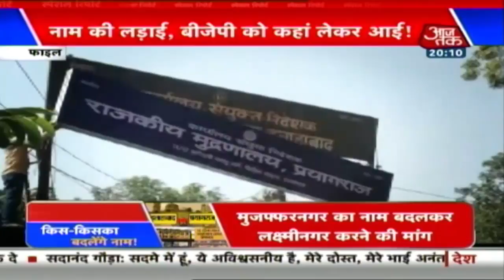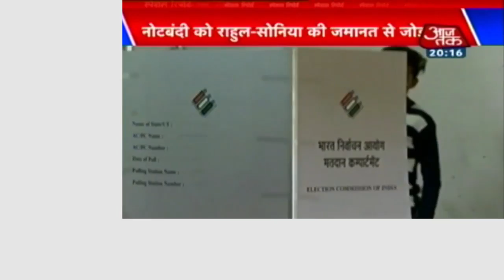नाम की लड़ाई में कूदे Owaisi पूछा...तो Amit Shah बदलेंगे अपना पारसी टाइटल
उत्तर प्रदेश की योगी आदित्यनाथ सरकार मुगलिया पहचान वाले शहरों के नाम बदल रही है. अब एआईएमआईएम अध्यक्ष असदुद्दीन ओवैसी ने बीजेपी को अपने पार्टी अध्यक्ष अमित शाह का नाम बदलने की चुनौती दे दी है. ओवैसी का कहना है कि अमित शाह का सरनेम पारसी है, तो क्या बीजेपी उनका नाम बदलेगी.